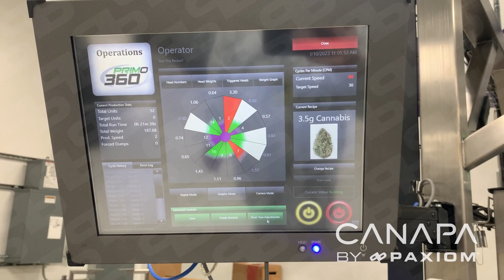Canapa Mylar Pouch Filling System for Eighths of Flower with Swifty Bagger 3600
Canapa by Paxiom presents an automated turnkey packaging system built specifically for accurately weighing and dispensing eighths of flower into mylar zipper pouchess.

📙About this video:
Technology: Weigh & Dispensing , Bagging
Model: PrimoCombi , Swifty 3600 , WeightCheq 3-100
Package Type: Pre Made Pouch
Industry: Legal Cannabis, Medicinal Cannabis
Product running: Cannabis flower